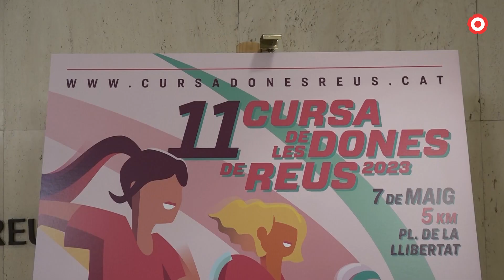Obertes les inscripcions de l'11a Cursa de les Dones de Reus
La cursa estarà limitada inicialment a 2.000 participants. Ja es poden realitzar les inscripcions online.